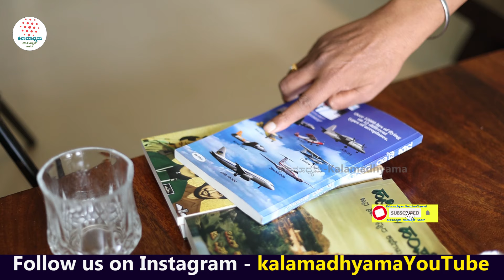"ಒಬ್ಬೊಬ್ಬ ಉಗ್ರಗಾಮಿಗೆ 20 ಲಕ್ಷ ಹಣ ಕೊಟ್ಟು ಕಳಿಸಿತ್ತು ಪಾಕಿಸ್ತಾನ!E05-Wing Commander Sudarshan-Kalamadhyama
ಭಾರತೀಯ ವಾಯುಸೇನೆ ಜೆಟ್ ವಿಮಾನದ ಪೈಲಟ್ ಆಗಿದ್ದ ಕನ್ನಡಿಗ ವಿಂಗ್ ಕಮಾಂಡರ್ ಸುದರ್ಶನ್ ಅವರ ಬದುಕಿನ ಕತೆ!ನಿಮಗಾಗಿ!. ಈ ಸರಣಿ ತಪ್ಪದೆ ನೋಡಿ, ನಿಮ್ಮ ಅಭಿಪ್ರಾಯ ಕಾಮೆಂಟ್ ಮೂಲಕ ತಿಳಿಸಿ ಹಾಗೂ ಎಂದಿನಂತೆ ಕಲಾಮಾಧ್ಯಮ ಬೆಂಬಲಿಸಿ. ಶುಭವಾಗಲಿ.

Interviewed & Directed by: KS Parameshwar
DOP: Raviraj Hombala
Produced by : Kalamadhyama Media Works.